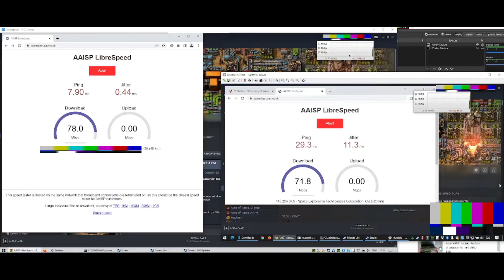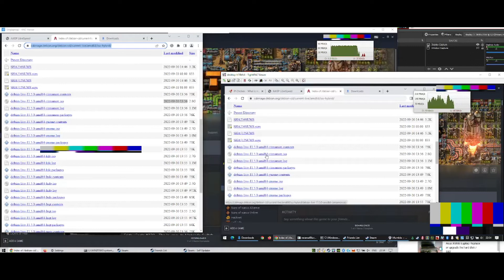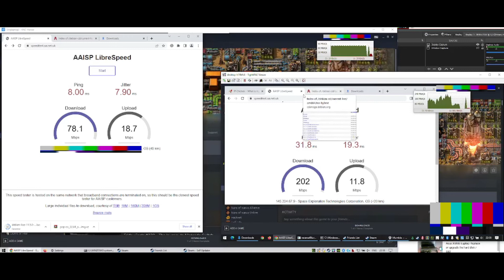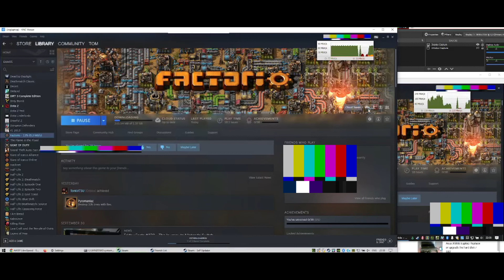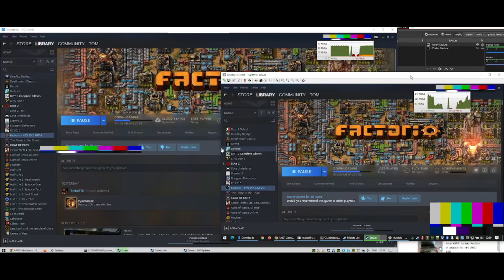Starlink vs. UK ISP BT FTTC - Steam Game Downloads; Debian ISO and Speed Tests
tl;dw: Starlink averages faster but is far more variable. Starlink costs a lot more per month and up front.
How does SpaceX Starlink stand up to full speed UK Internet Provider BT FTTC (Fibre to the Cabinet).
This video shows the full download experience comparing 80mbps down, 20mbps up FTTC against Starlink with full view of the sky at around 10pm on a Friday evening.
The tests include downloading a Debian live image, Factorio from Steam and lots of web browser based speed tests.